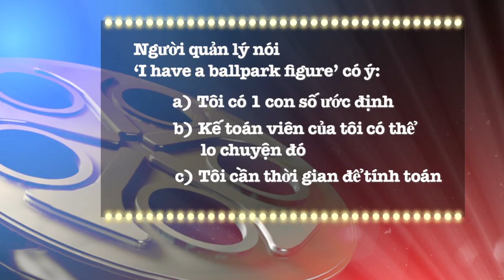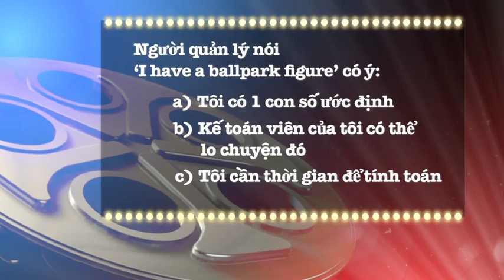Học tiếng Anh qua phim ảnh: Ballpark Figure - Phim Music and Lyrics (VOA)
Học tiếng Anh hiệu quả, nhanh chóng Các chương trình học tiếng Anh của Ban Việt ngữ VOA (VOA Learning English for Vietnamese) có thể giúp các bạn cải tiến kỹ năng nghe, hiểu rõ cấu trúc và ngữ pháp, và sử dụng Anh ngữ một cách chính xác.

Music and Lyrics là bộ phim hài tình cảm xoay quanh mối quan hệ nảy nở giữa một thần tượng nhạc Pop một thời và một nhà văn mầm non  khi họ chỉ có khoảng hai ngày để sáng tác một ca khúc hit cho một ca sĩ mới nổi tuổi teen.

A ballpark figure: a rough or approximate number (guesstimate) to give a general idea of something, like a rough estimate for a cost (một con số xấp xỉ hay ước lượng, đưa ra một khái niệm chung về một chuyện nào đó, như một khoản ước tính cho một chi phí).